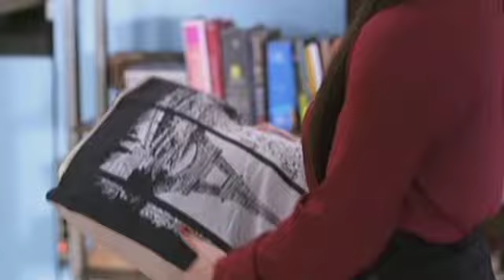Nasaan Ka Nang Kailangan Kita: Presentable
Cecilia wants Bea to look presentable even when she's in her school uniform.